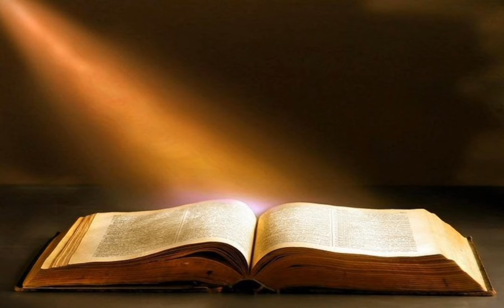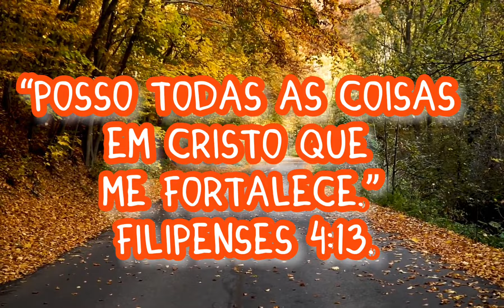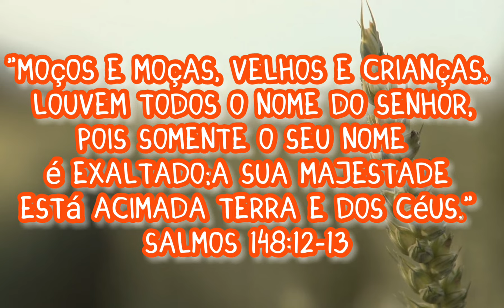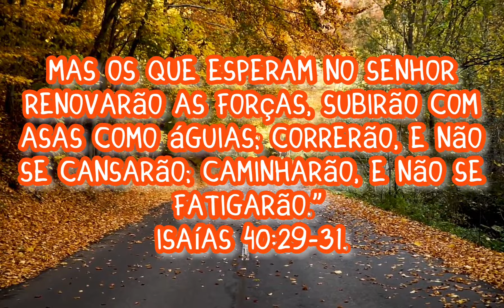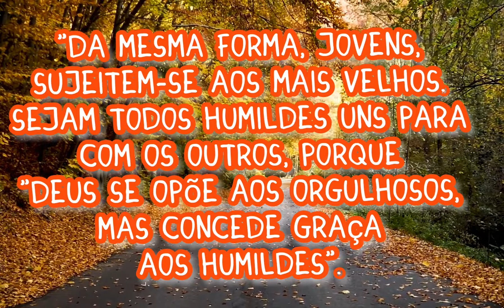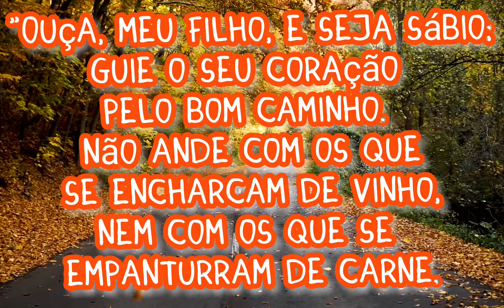10 Versículos da Bíblia para os jovens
10 Versículos da Bíblia para os jovens

Olá sejam bem vindos ao canal Falando da Bíblia.

No vídeo de hoje estaremos trazendo 10 Versículos da Bíblia para os jovens. Este vídeo é para todos,não só para os jovens,mas trouxemos esses versículos para animar os jovens que andam tristes e desmotivados por alguma circunstância da vida.

Espero que gostem do vídeo que preparamos com muito carinho para todos!

🔹Vídeo de hoje: 10 Versículos da Bíblia para os jovens

🔹Tags: 10 versículos da bíblia para os jovens
Versículos bíblicos para jovens
Versiculos para os jovens

🔴ESTE É UM CONTEÚDO DO CANAL FALANDO DA BÍBLIA.
NÃO AUTORIZAMOS CÓPIAS.